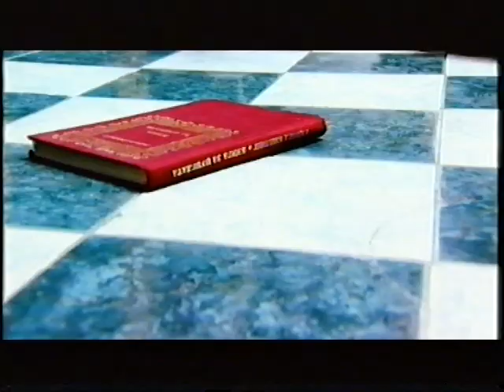One of Us - Wet Dreams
from Between 2005 Directed by Nir Bergman with Maya Maron
Thanking all the friends who made this